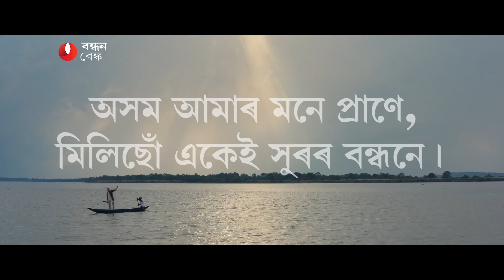Bandhan Bank Assam Campaign